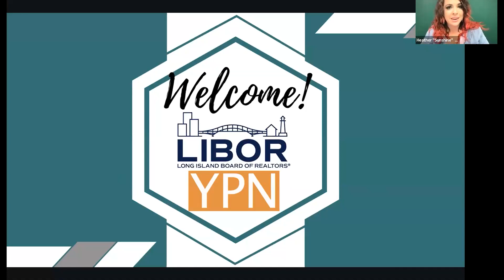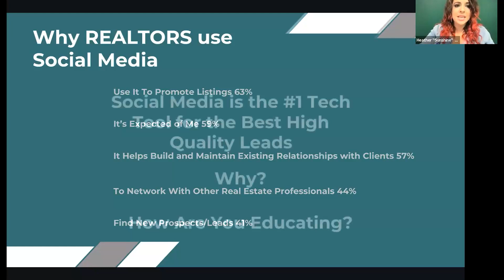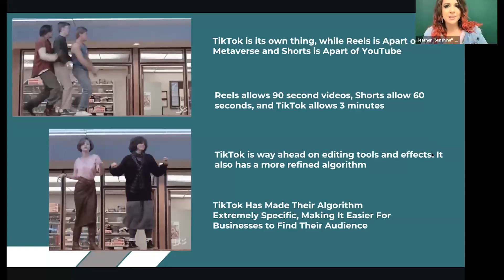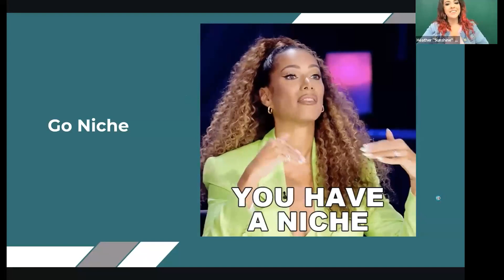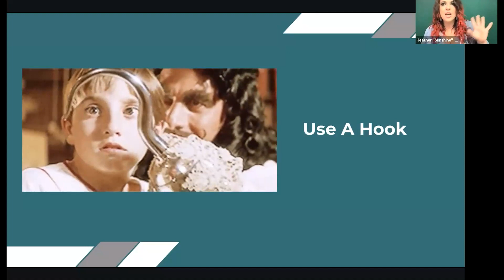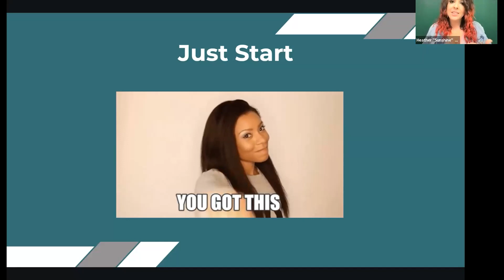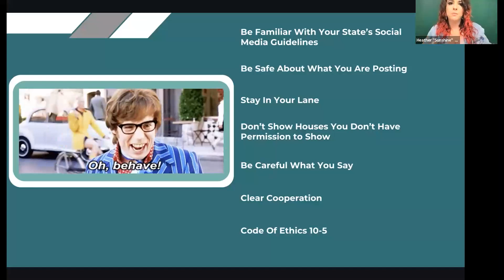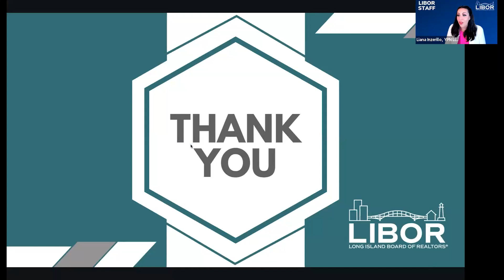Creating Short Form Video Content